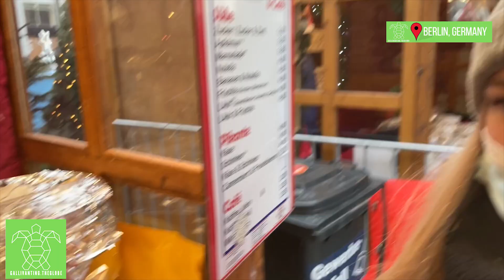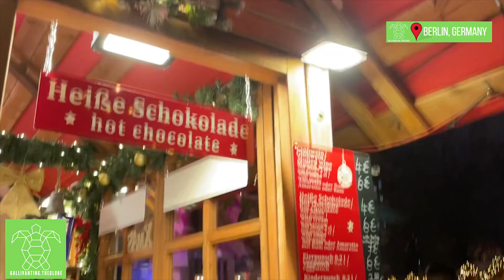Berlin in Winter: Christmas Markets in Berlin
There are over 80 Christmas markets in various parts of Berlin, where craftspeople demonstrate their skills and sell their wares along with many other Christmas gifts and fairground attractions. The first Christmas market took place in 1530 in Alt-Berlin.

History

Sale of Christmas baubles at the market on Alexanderplatz (1923)
The earliest references to events similar to Christmas markets date back to around 1530 and can be found in the municipal register of Cölln.[1] These were first held in the streets between Petriplatz – Gertraudenstraße – Köllnischer Fischmarkt – Mühlendamm – Molkenmarkt – Poststraße and Heiligegeiststraße. According to Jutta Schneider, "stall holders were explicitly allowed to trade honey cake and other types of syrup based pastries at the Petriplatz and the fish market of Cölln in exchange for a stall fee of two Groschen a day during the Christmas season".[2]

In 1750, the city council moved the trading, which originally lasted from 11 December to 6 January, to the Breite Straße. Later on the Christmas market expanded in the direction of the Schlossplatz and remained in the city center until 1873. Since 1872, 27 December has marked the end of the selling season. However, there have been repeated attempts to keep the market off the streets, as it led to significant traffic disruptions in the inner city. Furthermore, Breite Straße store owners feared the Christmas market would compromise their sales, saying the market was "a thoroughly obsolete institution for traders, not befitting the conditions and grandeur of the capital of the Reich anymore."[2]